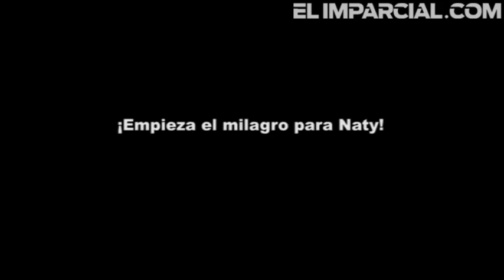Llega "Naty" puntual a su cita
Natalia de Jesús fue diagnosticada con Parálisis Cerebral Infantil y recibirá atención en el CRIT Hermosillo